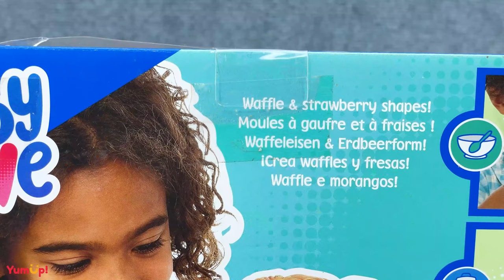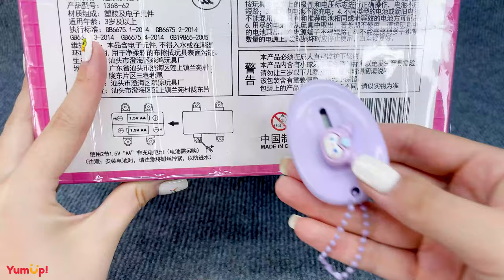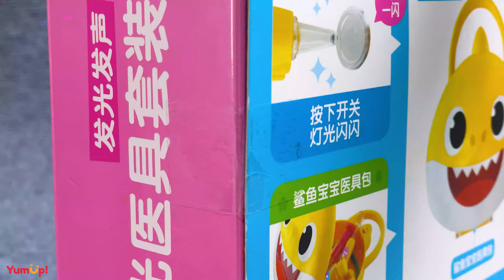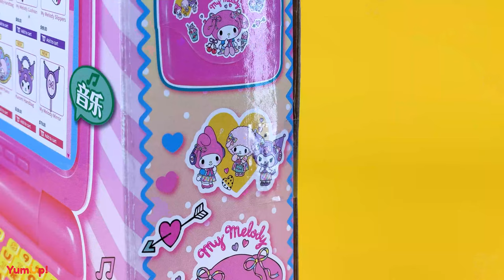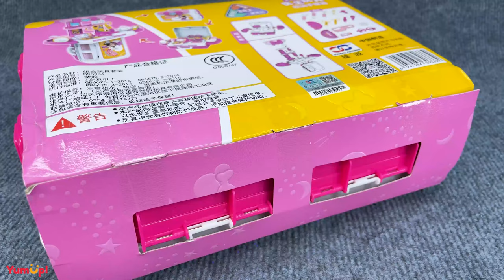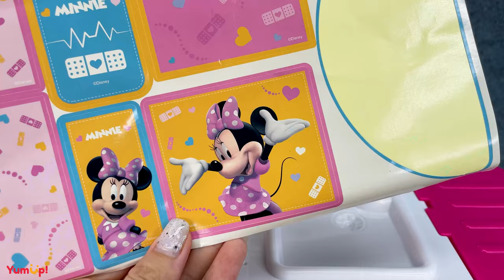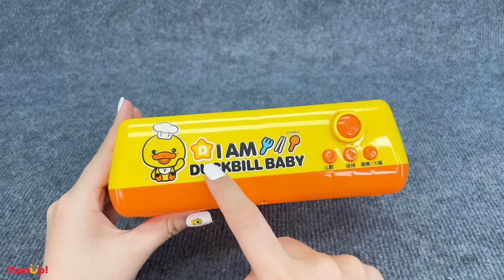Satisfying with Unboxing Barbie Baby Doctor Playset Collection ASMR | Satisfying Review Toys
Welcome to Amazing Toys Unboxing! 🎉✨
Thank you for being a part of our toy-loving family! Let’s unwrap some fun together! 🎁🚀